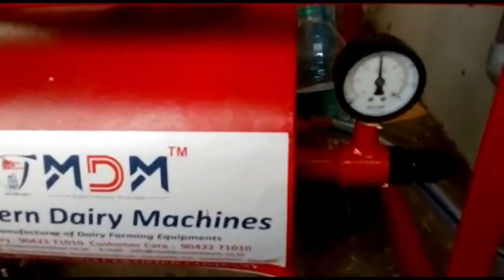single bucket milking machine / cow milk machine coimbatore/ Contact 9345041010/9345051010